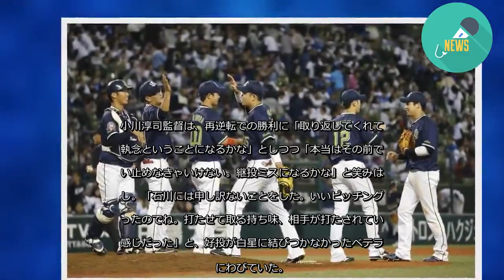ヤクルト土壇場再逆転星にも…小川監督「石川に申し訳ない」 石川の白星消え/デイリースポーツ online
「交流戦、西武５－６ヤクルト」（１５日、メットライフドーム）
ヤクルトが土壇場で逆転し、シーソーゲームを制した。
二回に山崎が右中間への適時二塁打を放って先制。三回はバレンティンの２点左前適時打、八回は青木の１０号右越えソロで加点した。
ところが、４点リードの八回、それまで２安打無失点の快投を見せていた先発・石川が連打を許して降板すると、代わった梅野が連続押し出し四球で２点差に。なお２死満塁から、３番手・マクガフが中村に走者一掃の適時二塁打を浴び、一気に逆転された。
それでも、１点を追う九回に中村の内野安打と相手失策、犠打野選で無死一、三塁とし、代打・荒木の右前適時打で同点。さらに１死二、三塁から山田哲の右犠飛で勝ち越し。その裏を石山が三者凡退で封じた。
小川淳司監督は、再逆転での勝利に「取り返してくれて、執念ということになるかな」としつつ「本当はその前で食い止めなきゃいけない。継投ミスになるかな」と笑みはなし。「石川には申し訳ないことをした。いいピッチングだったのでね。打たせて取る持ち味、相手が打たされている感じだった」と、好投が白星に結びつかなかったベテランにわびていた。
続きを見る